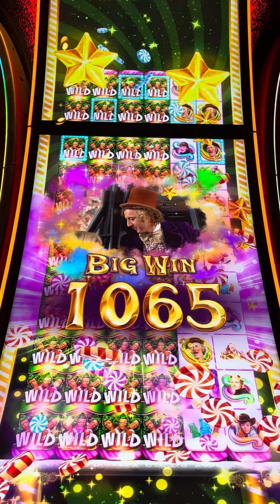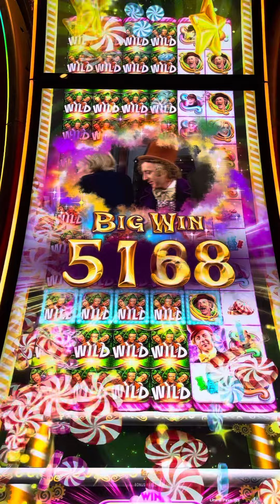Willy Wonka Slot Bonus! Want the multipliers!